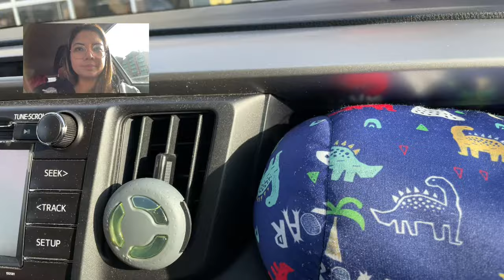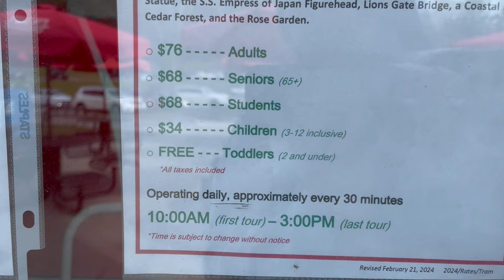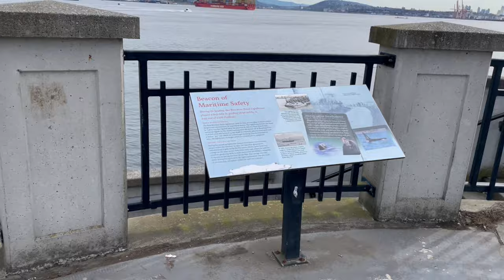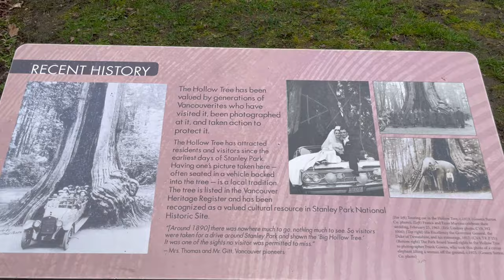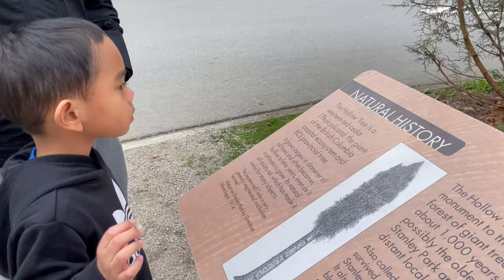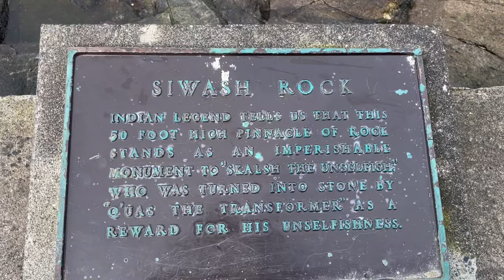Okay Ba Pumunta Ng SPRING Sa Stanley Park? | Buhay Canada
Spring sa stanley park sa vancouve ating silipin. Okay ba pumunta kahit spring?

Maligayang pagdating sa Stanley Park, Vancouver, kung saan sumasabog ang kagandahan ng kalikasan sa masiglang kulay ng tag-araw! Sumama sa amin sa isang kahanga-hangang paglalakbay sa isa sa mga pinakakilalang urban parks sa Canada, kung saan ang sariwang halamanan ay nagtatagpo sa kamangha-manghang tanawin at walang katapusang mga pagkakataon para sa outdoor na pagsasaliksik.

Sa video na ito, aalamin natin ang iba't ibang mga bagay na puwedeng gawin sa Stanley Park sa panahon ng tag-araw. Mula sa mga pampalipas-oras na lakad sa magagandang seawalls hanggang sa mga masiglang biyahe sa bisikleta sa pamamagitan ng matataas na kagubatan, mayroong mga aktibidad para sa lahat na mag-enjoy sa urban na oasis na ito.

Pagmasdan ang mga marilag na cherry blossoms habang nagbibigay ng kulay na pink at puti sa park, na lumilikha ng perpektong backdrop para sa mga masasayang picnic at mahinhing lakaran. Tuklasin ang mga nakatagong kayamanan tulad ng kahanga-hangang Lost Lagoon, kung saan maaari mong makita ang iba't ibang mga uri ng ibon at maramdaman ang kagandahan ng kalikasan.

Para sa mga handang mag-adventure, subukan ang pumunta sa kilalang Vancouver Aquarium, kung saan maaari mong makita nang malapitan ang kakaibang mga marine life at matuto tungkol sa mga pagsisikap sa pangangalaga upang protektahan ang ating mga karagatan. Pagkatapos, sumakay sa isang rented kayak o paddleboard at lumutang sa kislap ng tubig sa Coal Harbour, na sumasaksi sa mga tanawin ng lungsod at mga bundok na may yelo.

Huwag kalimutang bisitahin ang sikat na Totem Poles, kung saan ang indigenous art at kultura ay nagmumula sa harap ng mga matataas na puno. At para sa isang tunay na kakaibang karanasan, sumakay sa isang gabay na horse-drawn carriage ride sa buong park, na imersing sa iyong sarili sa mayamang kasaysayan at natural na kagandahan ng Stanley Park.

Kaya kung ikaw ay isang tagahanga ng kalikasan, palakaibigang manlalakbay, o simpleng naghahanap ng isang mapayapang takas mula sa ingay at abala ng buhay sa lungsod, nag-aalok ang Stanley Park ng walang hanggang mga pagkakataon para sa pagsasaliksik at pagtuklas. Kaya kunin ang iyong kamera, maghanda ng picnic, at sumama sa amin habang ating tuklasin ang mga kababalaghan ng Stanley Park sa panahon ng tag-araw!